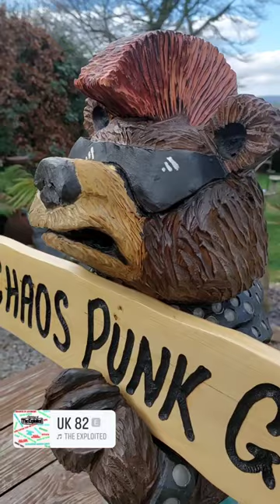Wattie CHAOS punk gigs bear